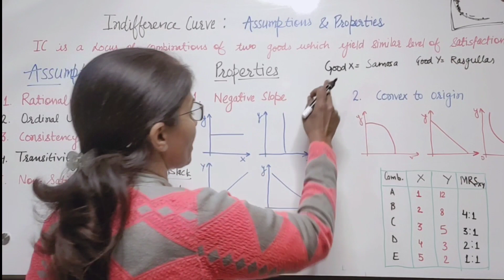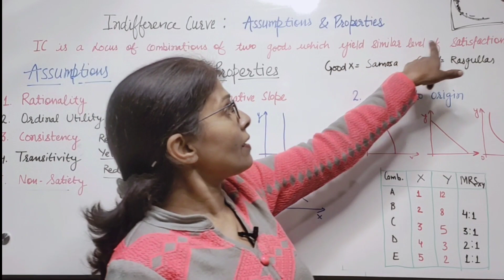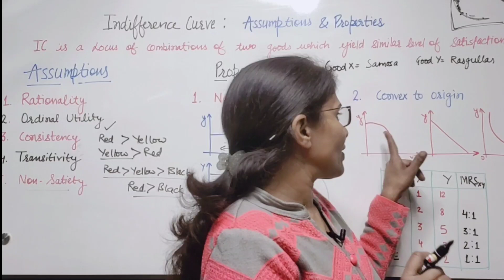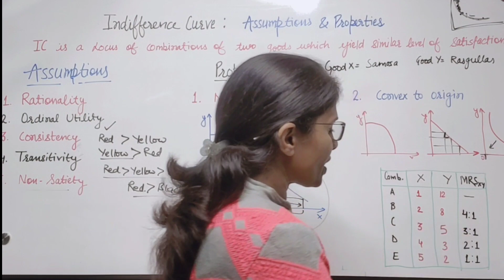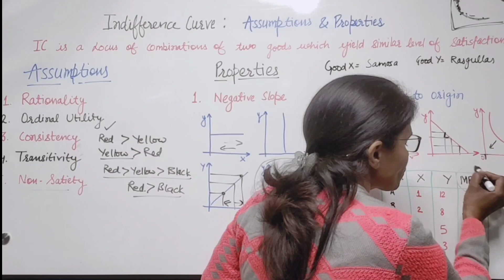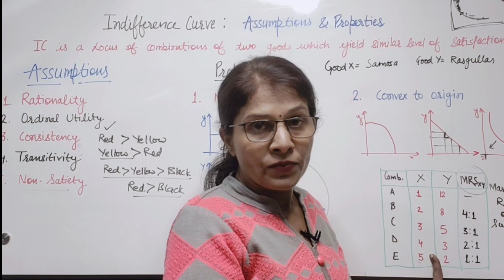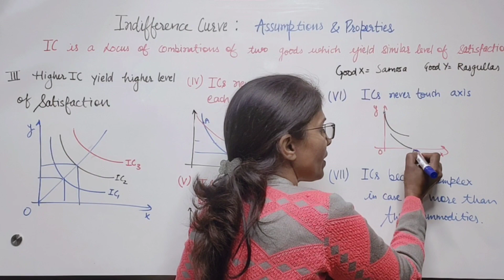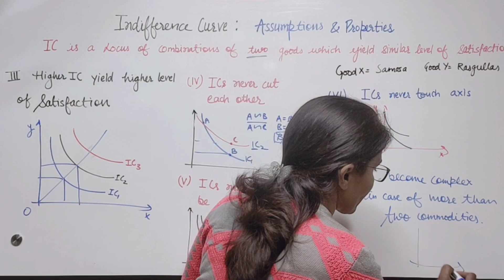#26 PROPERTIES | INDIFFERENCE CURVE | EKM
Previous video

INDIFFERENCE CURVE , ASSUMPTIONS & PROPERTIES | Part 2 | Micro | Economics with Kusum Maheshwari |

Complete Playlist for Micro /Business Economics for UG & PG classes

👉 Micro /Business Economics for UG & PG classes

👉 Macro Economics

👉Public Finance for UG & PG

👉 Indian Economy

👉 Political Economy